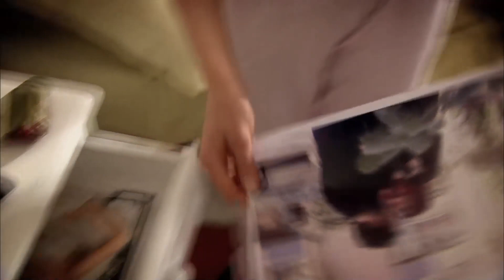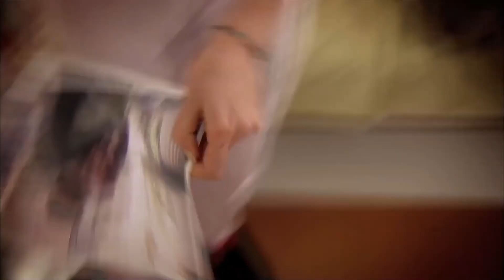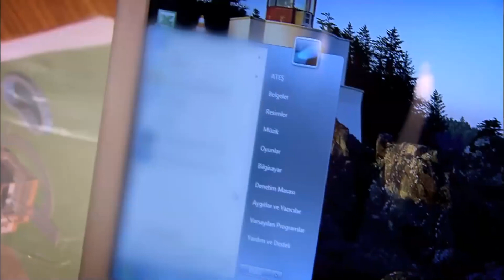Романтическое прошлое Эйлюль с Атешем | Прости меня Турецкий Сериал 75 Серия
Романтическое прошлое Эйлюль с Атешем "ЧТО СЛУЧИЛОСЬ ТОЙ НОЧЬЮ?"